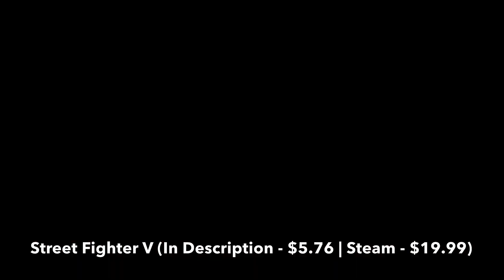Best Controller Games on Steam in 2021 (Updated!)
Looking for the Best Controller Games on Steam to Buy? Come Here, I Have Gathered a List of 10 Best Controller Games on Steam in 2021, Including Only Top Controller Games of Different Genres, Such As Controller Supported, Controller Compatible, Controller PC, Controller Computer, and Other Good Controller Games That You Can Play on Steam Right Now.

Here You Can Buy These Best Controller Games on Steam at the Cheapest Price:

1. Street Fighter V (Link - $5.76 | Steam - $19.99)

3. Assetto Corsa Competizione (Link - $18.19 | Steam - $39.99)

4. Crash Bandicoot N. Sane Trilogy (Link - $33.40 | Steam - $39.99)

5. Overcooked! 2 (Link - $11.76 | Steam - $24.99)

6. DRAGON BALL Z: KAKAROT (Link - $23.79 | Steam - $59.99)

7. Devil May Cry 5 (Link - $18.19 | Steam - $24.99)

8. NBA 2K21 (Link - $21.91 | Steam - $59.99)

9. DuckTales: Remastered (Link - $5.09 | Steam - $14.99)

10. Batman: Arkham Knight (Link - $3.89 | Steam - $19.99)